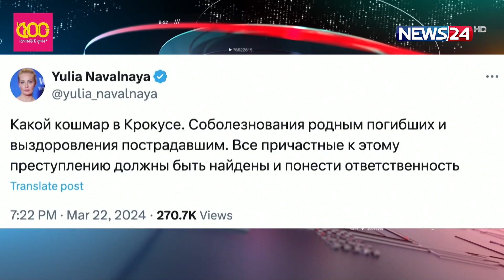মস্কোর শপিংমলের হামলায় নিহতদের স্মরণে কাঁদছে গোটা রাশিয়া | News24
Our other YouTube channels :
News24 Official Address:
NEWS24
371/A
Bashundhara Road
Block – D
Bashundhara Residential Area
Dhaka - 1229